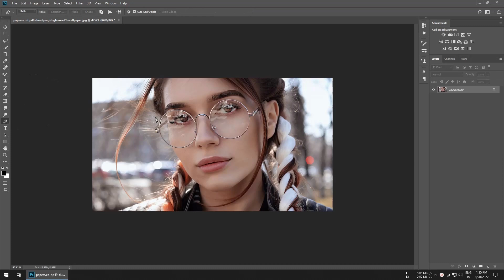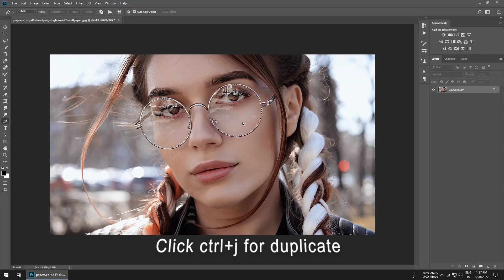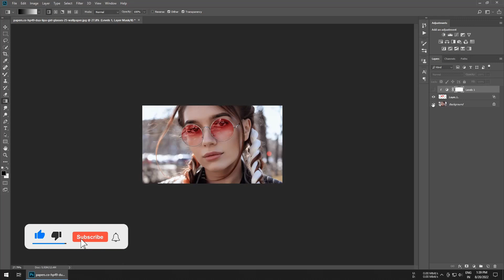Cut Out SunGlass in Photoshop with Blending Modes (colouring!)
How to add colour to sunglass in photoshop in easyway
About This Video👇

Hey guys! In this video I want to show that Cut Out SunGlass in Photoshop with Blending Modes (colouring!) ,How to add colour to sunglass in photoshop in easyway, photo colour corrections.

🔰🔰🔰🔰🔰USE EDITING APP🔰🔰🔰🔰🔰
       Adobe Photoshop